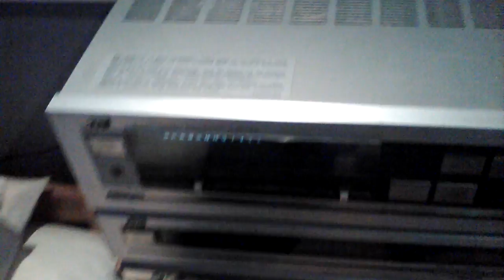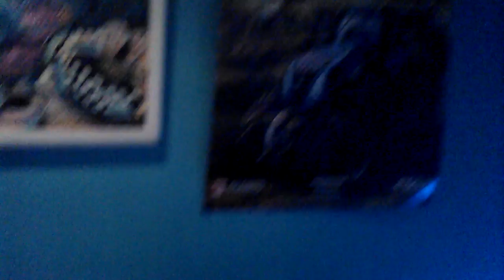Video sur ma chaine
Bonsoir a tous et a tout aujourd'hui une nouvel vidéo pour vous parlée de ma chaine Youtube !! Alors il va avoir quoi pour les prochaines jours ?

1. Du gros changement sur la chaine au niveaux du Nom de la chaine .

2. La FAQ qui doit arrive la deuxième semaine des vacances de février si tout se passe bien .

3. La chaine et pour que de la musique et présentation c'est tout pas de jeux !!!

Aller Bonne soirée tchao les petits DJ